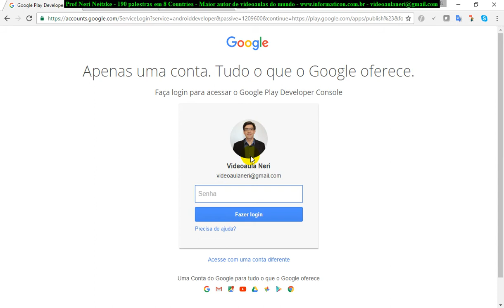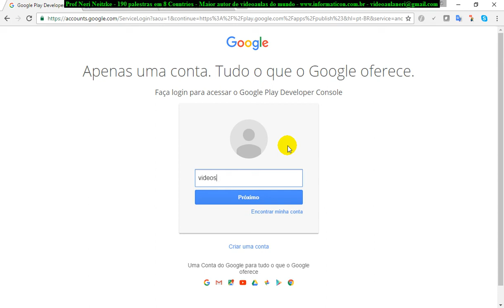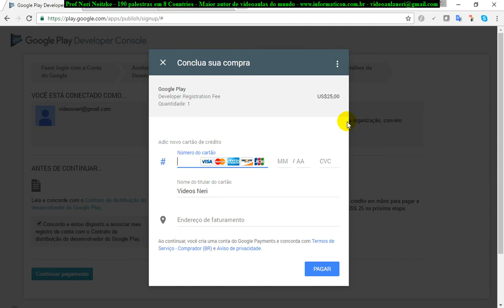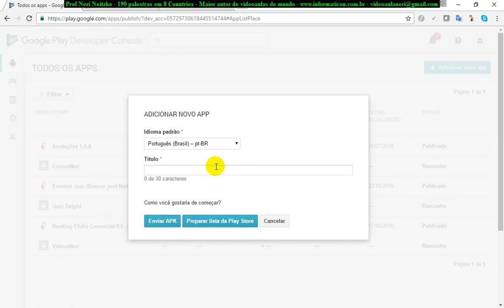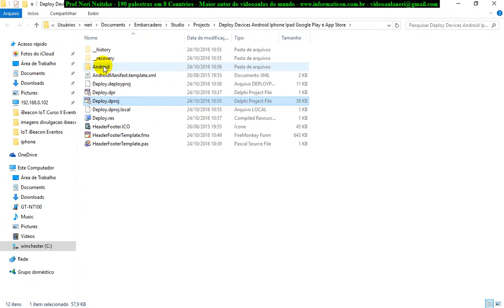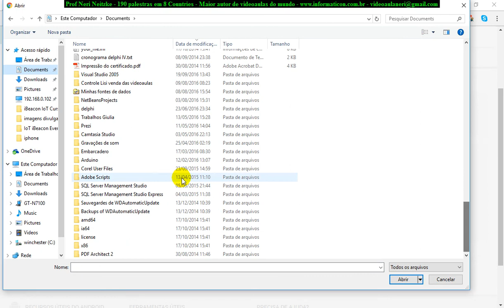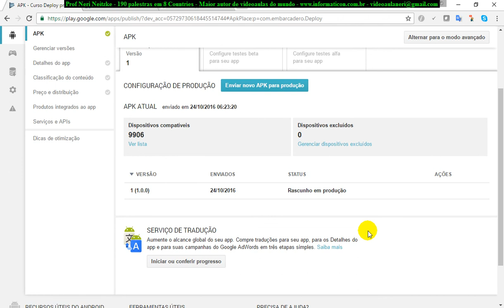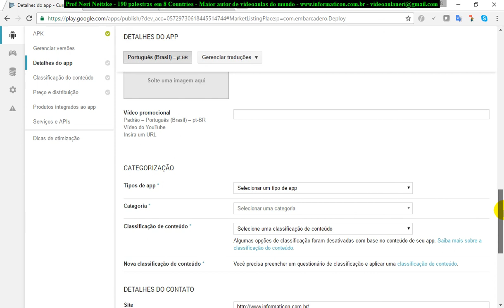aula 6928 Deploy Devices e Google Play e Apple Store criar conta Google Play e enviar APK